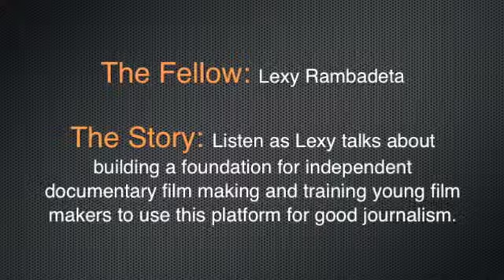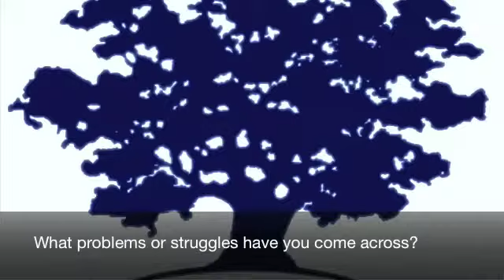Lexy Rambadeta-Ashoka Fellow Interview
2011 Interview at the MIT and Knight Foundation's Future of Civic Media conference held in Cambridge.